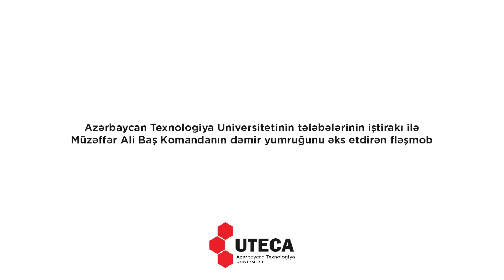Azərbaycan Texnologiya Universitetinin tələbələrinin "Dəmir yumruq" kompozisiyası